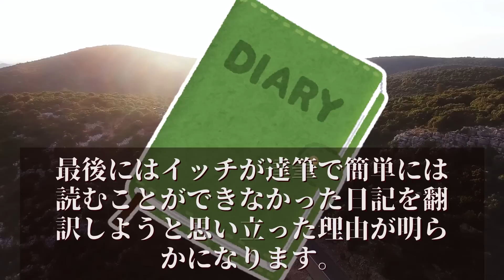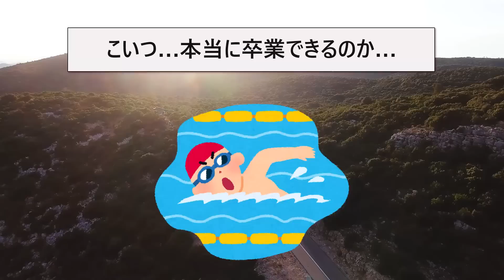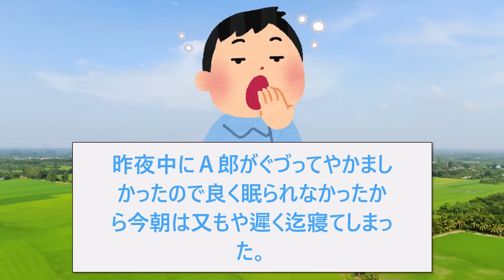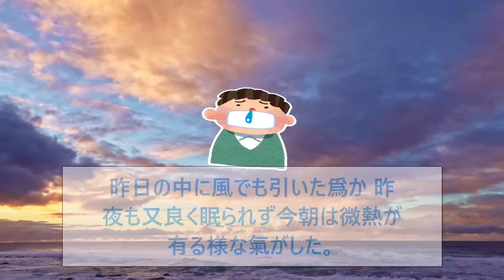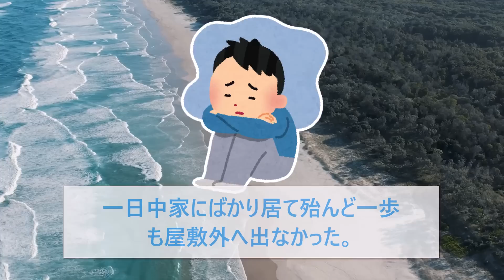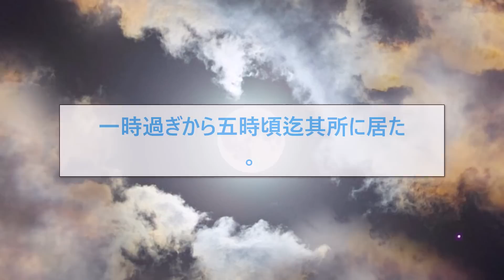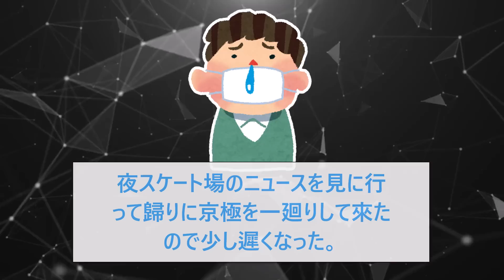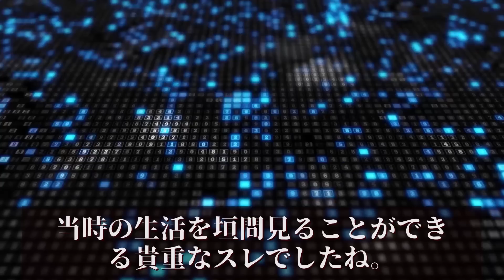【2ch激レアスレ後編】ちょw昭和11年の日記が出てきたんだがwww【ゆっくり解説】